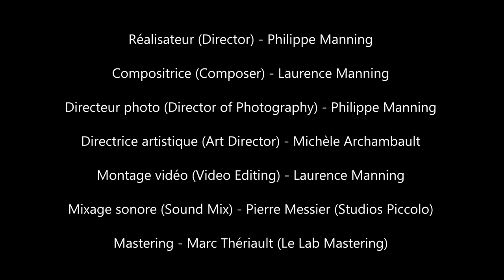Water Spirit (Official Video)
Hello everyone 😊! Here is my new official video of « Water Spirit », another of my compositions from the album Piano Mirror. I composed it a few years ago, thinking of an aquatic and mythological spirit that would represent the element of water. I hope that you will enjoy it :)!

Credit:
Director - Philippe Manning
Composer - Laurence Manning
Director of Photography - Philippe Manning
Art Director - Michèle Archambault

Video Editing - Laurence Manning
Sound Mix - Pierre Messier (Studios Piccolo)

Mastering - Marc Thériault (Le Lab Mastering)

Thank you to the team at Azimut Diffusion and at La Salle Georges-Codling, to those who contributed to the production of my album on Kickstarter and to everyone who supports me on Patreon and beyond.

Laurence

Bonjour à tous 😊! Voici ma nouvelle vidéo officielle de « Water Spirit », une autre de mes compositions sur l'album Piano Mirror. Je l'ai composée il y a quelques années, en imaginant un esprit aquatique et mythologique qui incarnerait l'élément de l'eau. J'espère que vous l'apprécierez :) !

Bonne écoute 😊💙!

Réalisateur - Philippe Manning
Compositrice - Laurence Manning
Directeur photo - Philippe Manning
Directrice artistique - Michèle Archambault

Montage vidéo - Laurence Manning
Mixage sonore - Pierre Messier (Studios Piccolo)

Merci à l'équipe d'Azimut Diffusion et de La Salle Georges-Codling, à ceux qui ont contribué à la production de mon album sur Kickstarter et à tous ceux qui me soutiennent sur Patreon et ailleurs.

Laurence